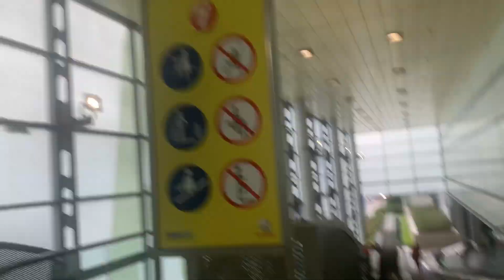1999 Schindler Escalators Europark Maribor Slovenia